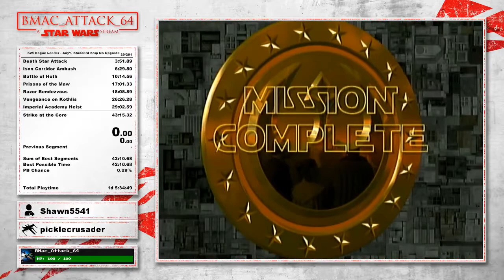Star Wars: Rogue Squadron II: Rogue Leader - Triumph of the Empire Any% 1:16 Speedrun